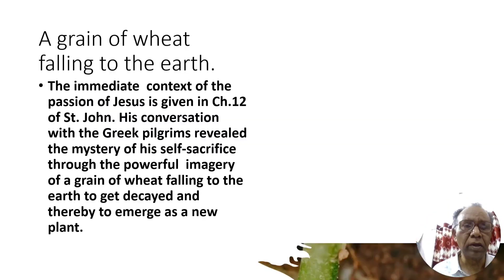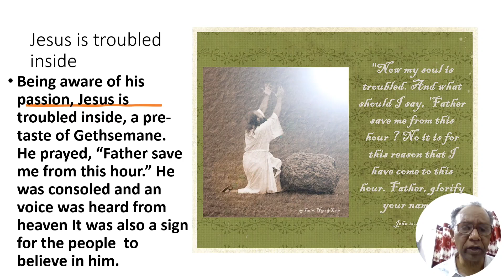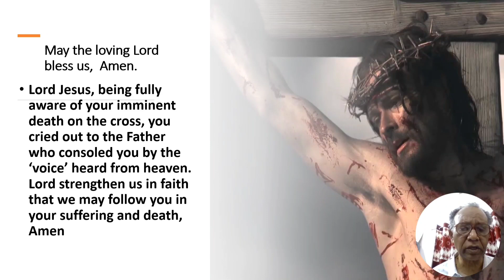Reflections on the Gospel Jn.12:27-33@frakeemattam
when I am lifted up from the earth, I will  draw all to me.